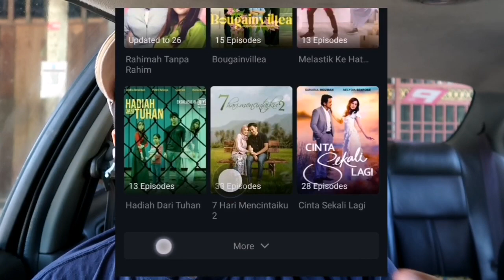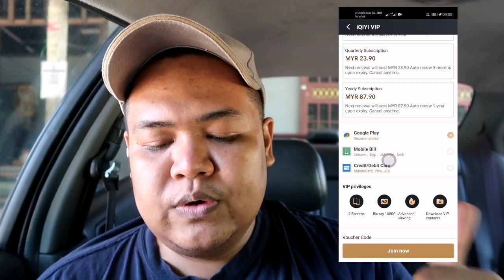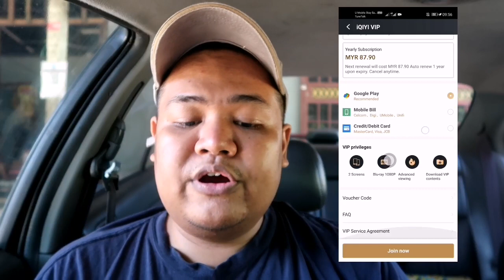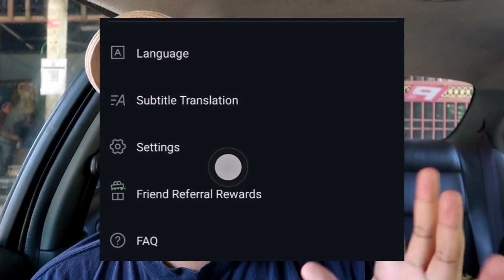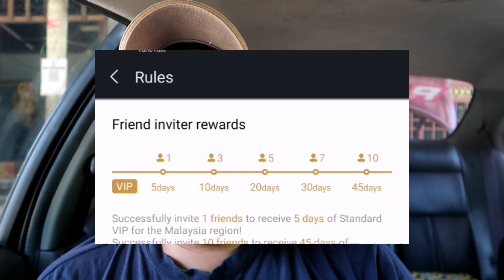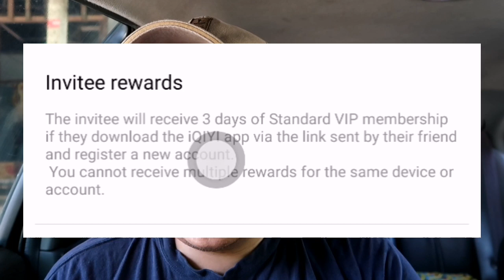PERCUMA - Cara tengok movie TANPA BAYAR PAKEJ VIP (iQIYI)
Untuk video kali ini aku nak kongsikan cara untuk tengok drama dan filem di aplikasi iQIYI secara PERCUMA tanpa perlu bayar satu sen pun.

Yang penting kita guna cara yang betul, bukannya download aplikasi secara "HARAM" atau tengok di website yang meragukan.